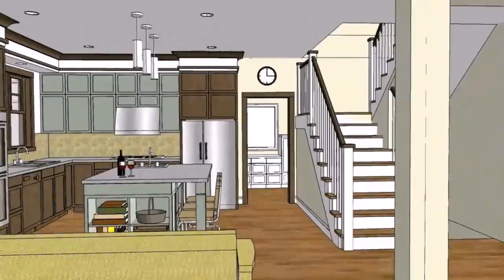House Design And Floor Plans Philippines (see description) (see description)